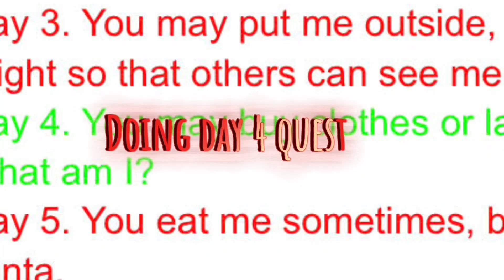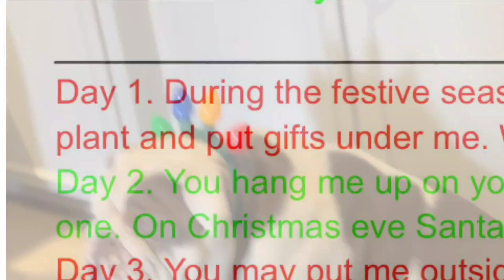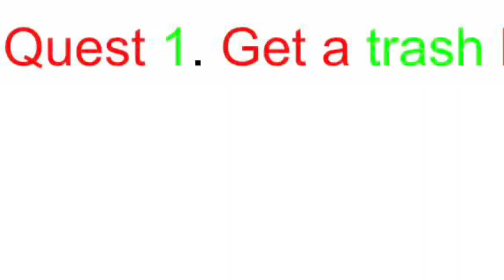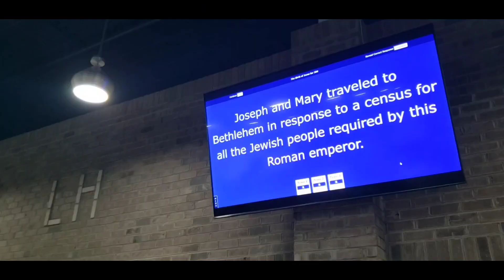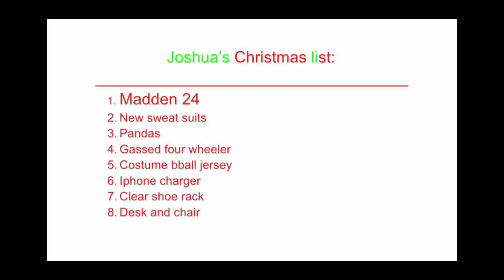Joshua Elliott's 25 Days Of December video (CHRISTMAS VIDEO COMING SOON)